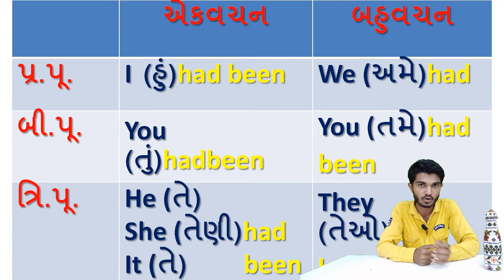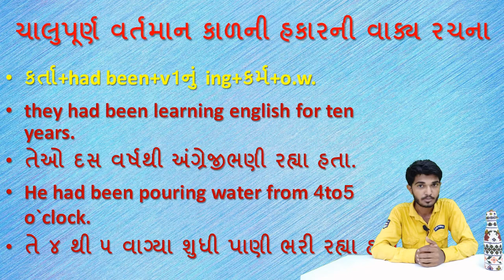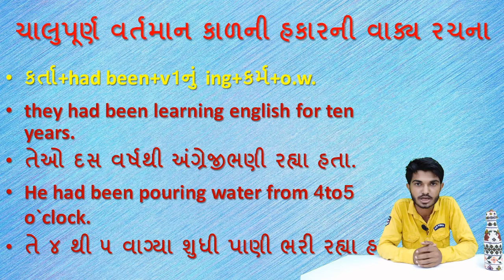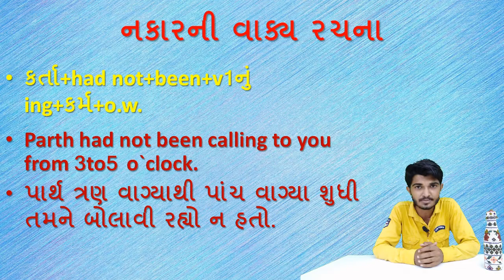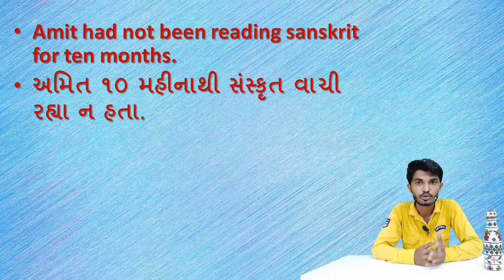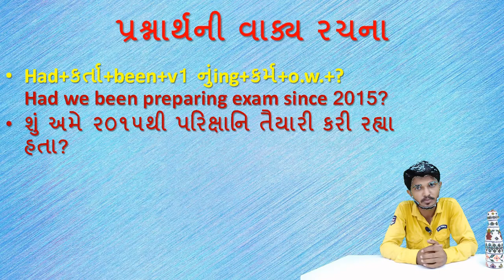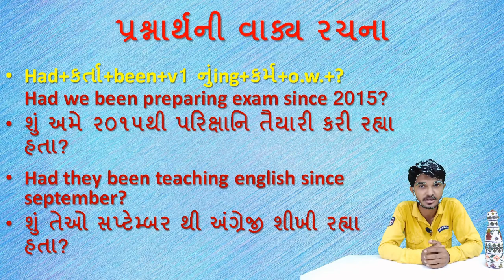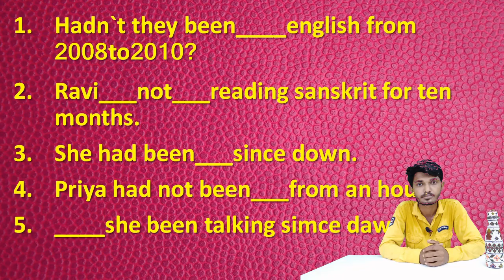ચાલુ પૂર્ણ ભૂતકાળ | continuous perfect past tense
આ વીડિયો  અમે  સ્પર્ધાત્મક પરીક્ષાની તૈયારી કરતાં વિદ્યાર્થીઓને ધ્યાનમાં રાખીને બનાવ્યો છે.આ વીડિયોમાં ચાલુ પૂર્ણ ભૂતકાળ | continuous perfect past tense  વિશે  વિસ્તૃત માહિતી આપવામાં આવી છે.